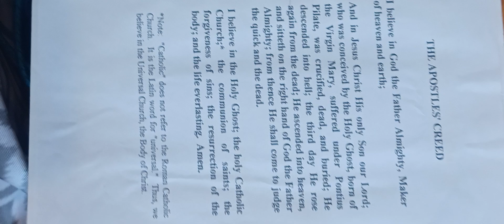The Apostle's Creed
Sorry for the direction of the video. The camera had a mind of it's own